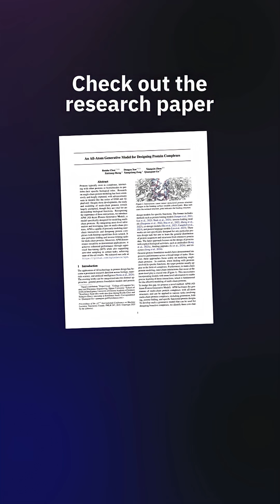Debugging spiking loss in protein